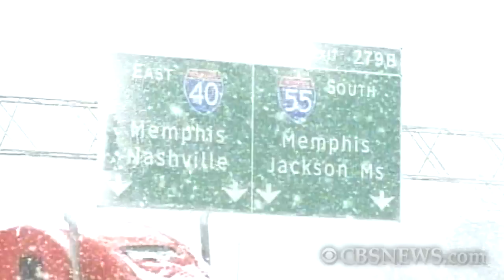Icy Conditions in Midwest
Blizzard-like weather in the Midwest made for icy conditions for drivers. Whit Johnson reports.